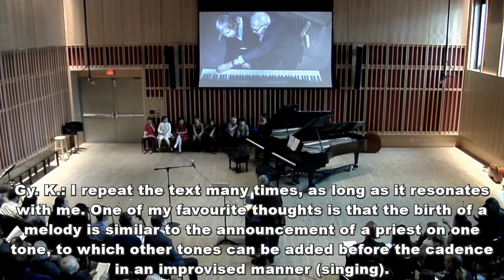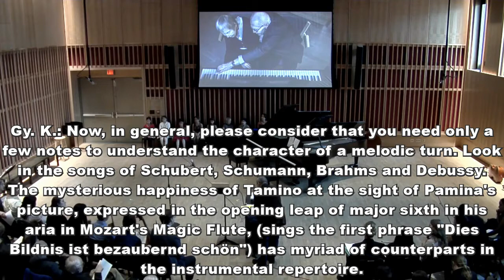02 16 20 Kurtág Festival Skype call with Kurtág with subtitles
An improvised telephone conversation with György Kurtág at the Kurtág Festival at Bard College Conservatory of Music on February 16, 2020, where the 94 year old composer responds to questions asked by the participants translated by Gergely Szokolay.  The moderator is Frank Corliss.